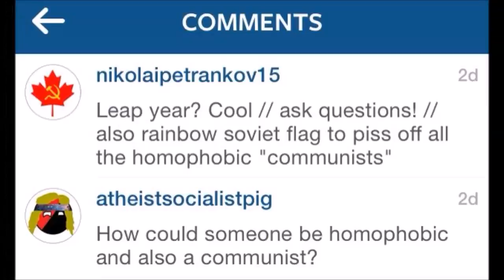Ask Nikolai #47: Games, YouTubers, Feminism, and More!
Ask Nikolai number 47 is here! Still can't believe it's March again.